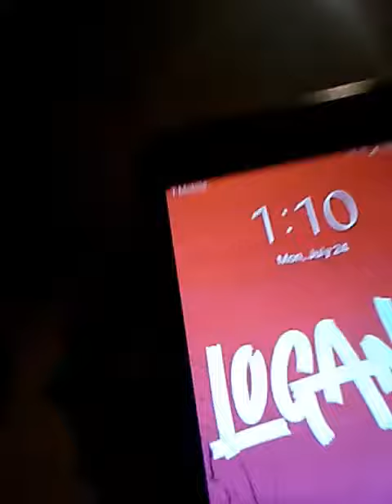In doing vlogs now